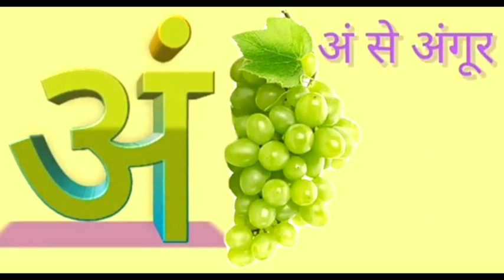a_se_amarud , अ से अनार आ से आम, स्वर_वर्ण हिन्दीवर्णमाला||हिन्दी स्वर , हिंदी अक्षर aseanaraaseaam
a_se_anar , अ से अनार आ से आम, स्वर_वर्ण हिन्दीवर्णमाला , हिन्दी स्वर , हिंदी अक्षर aseanaraaseaam